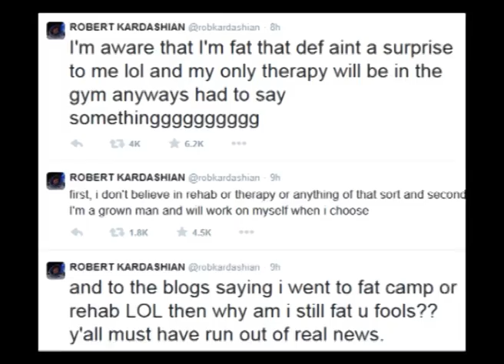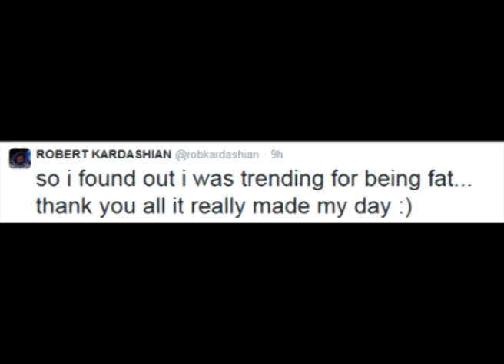Segun Arinze Asks DG Censor Board to Resign